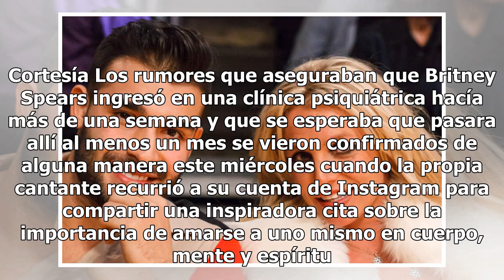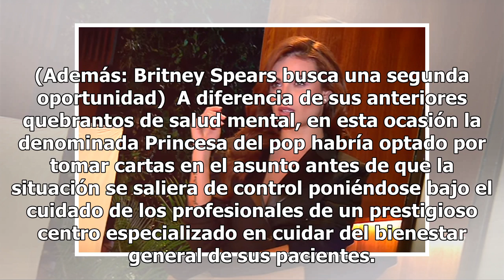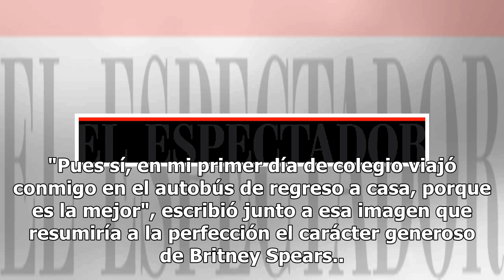Britney Spears: "Todos necesitamos algo de tiempo para dedicarlo a cuidarnos"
Britney Spears posando junto a su pareja, el modelo y bailarín Sam Asghari. Cortesía Los rumores que aseguraban que Britney Spears ingresó en una clínica psiquiátrica hacía más de una semana y que se esperaba que pasara allí al menos un mes se vieron confirmados de alguna manera este miércoles cuand...